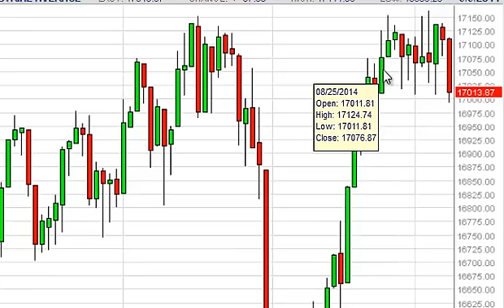Dow Jones 30 Technical Analysis for September 10, 2014 by FXEmpire.com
- September 10, 2014 index daily technical analysis for the Dow Jones 30 INDEX. Find more information about Forex and Commodities News Technical Analysis Fundamental Analysis and Brokers on FX Empire